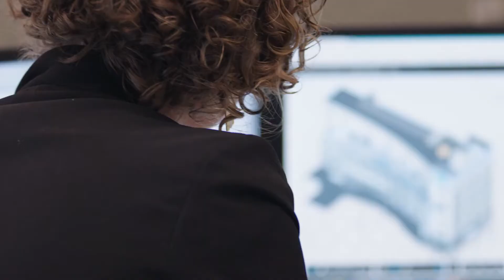Internet of Thing Technology Will Improve Safety and Efficiency on the Construction Site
s one of the last industries to digitize, construction still has a lot to gain from embracing new technologies. Allison Scott, head of Construction Integrated Marketing at Autodesk, explains why the future of IoT (Internet of Things) applications in construction is so bright—bringing jobsite benefits ranging from improved safety to greater visibility.